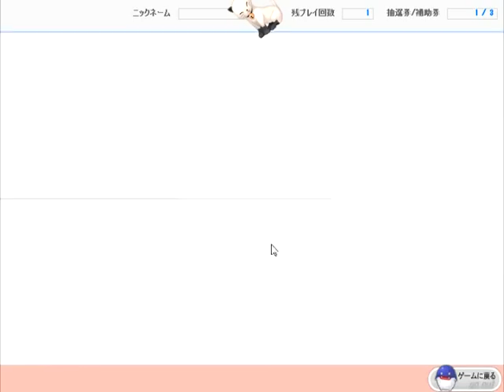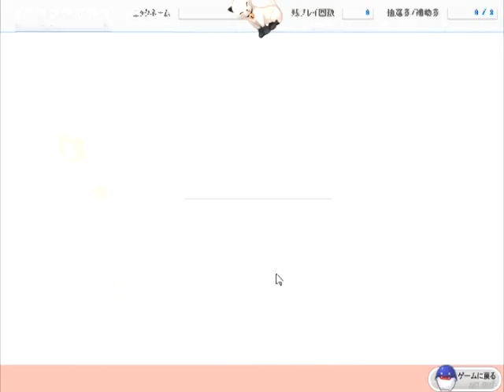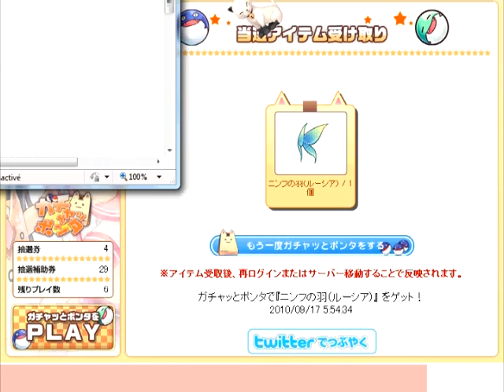nymph wings gacha (pangya)